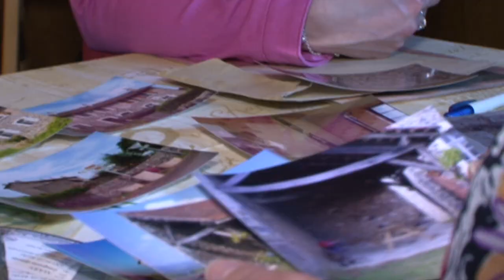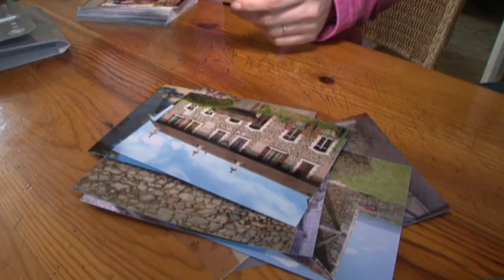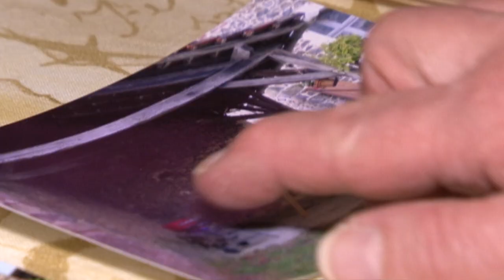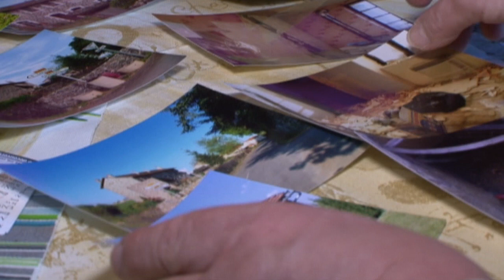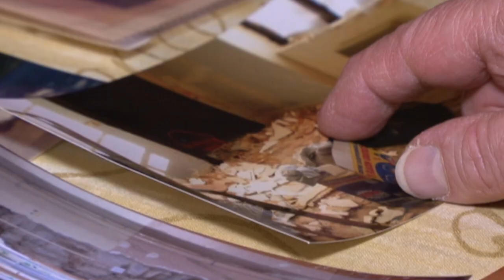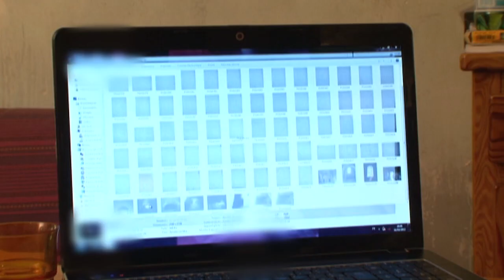Notre appartement est hanté !